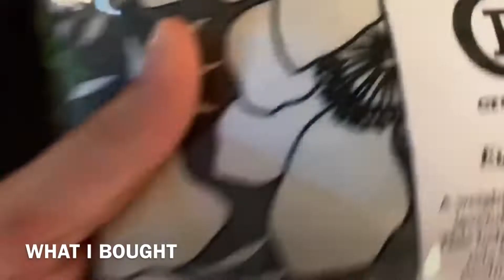Bronte Arts Market - Town of Oakville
Visit and support Bronte Arts Market featuring local artisans from the Oakville community.